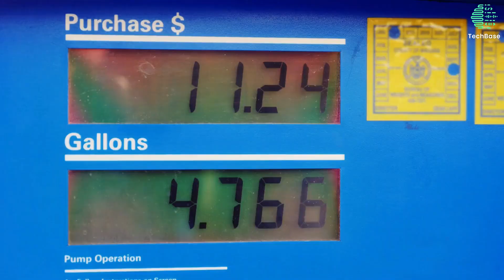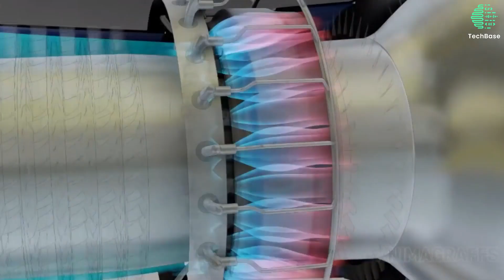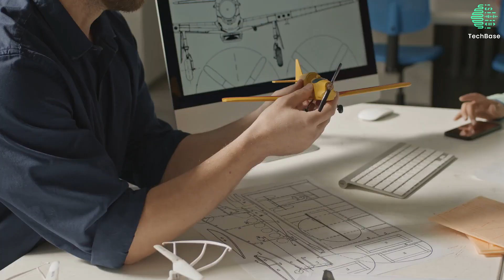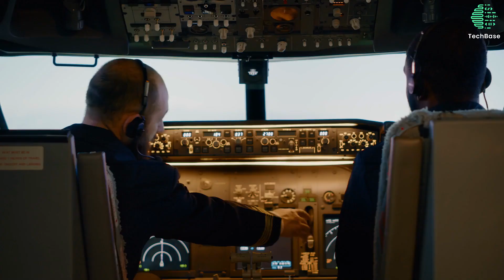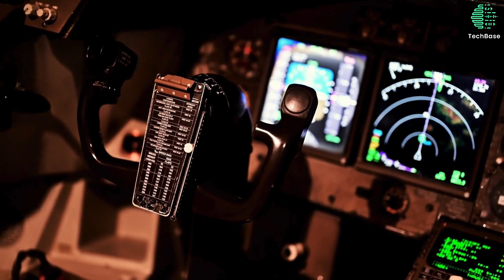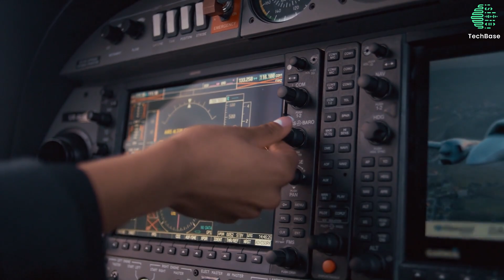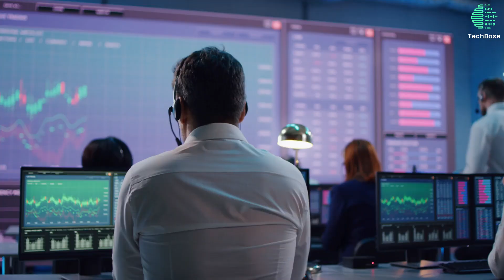Awe-Inspiring Aircraft: 10 Mind-Blowing Inventions in Aviation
Welcome aboard the journey through the marvels of aviation! 🌐✈️ In this captivating video, we unveil the top 10 mind-blowing inventions that have revolutionized the world of aircraft.

🔍 Explore Cutting-Edge Technology: From futuristic designs to groundbreaking engineering, witness the evolution of aviation with these awe-inspiring inventions. Each aircraft featured in this video pushes the boundaries of innovation, taking flight to new heights.

🚁 Dive into Aviation Excellence: Delve into the fascinating details of these incredible aircraft, from supersonic jets to revolutionary drones. Learn about the technology that powers them and the impact they've made on the aviation industry.

🌍 Global Perspectives: Discover how these inventions have shaped the way we connect, travel, and explore the world. Gain insights into the global influence of these game-changing aircraft and their role in shaping the future of transportation.

🎥 Don't miss out on this aviation adventure! Hit play now and soar through the skies with these 10 awe-inspiring aircraft. ✨✈️